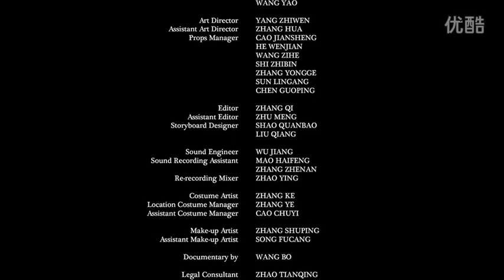姜文首部微电影 《看球记》让爱再飞一会儿 超清